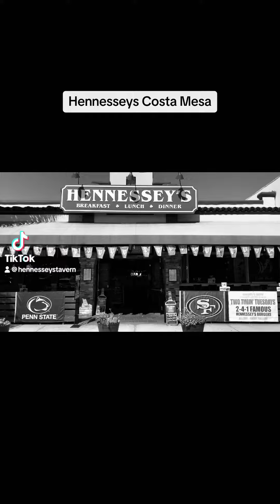HENNESSEYS COSTA MESA. BREAKFAST LUNCH DINNER FULL BAR. MUSIC. LIVE ENTERTAINMENT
Hennesseys Costa Mesa. Now Open. Breakfast lunch dinner. Live entertainment. All NFL games and other sporting events. Costa Mesa by the beach. Great food Great drinks Great VIBES. Irish Tavern
1773 Newport Blvd.